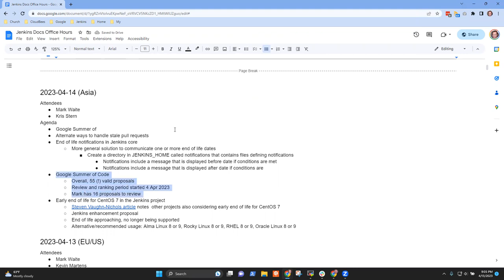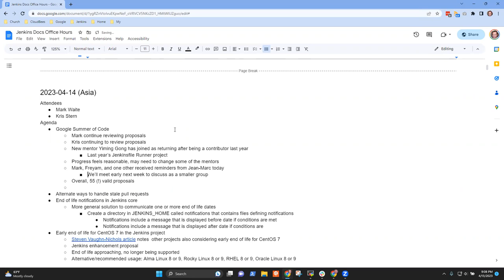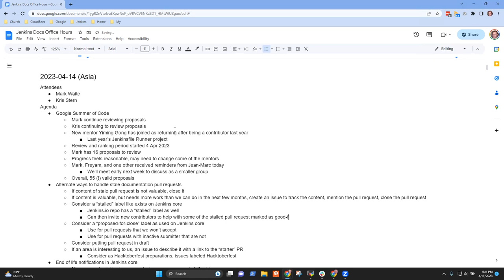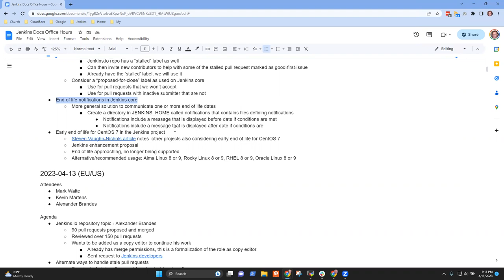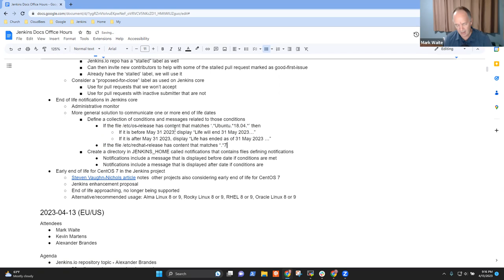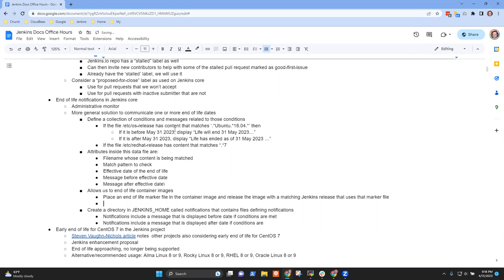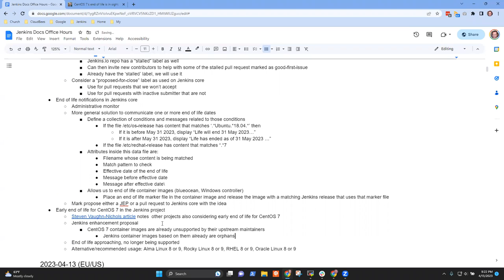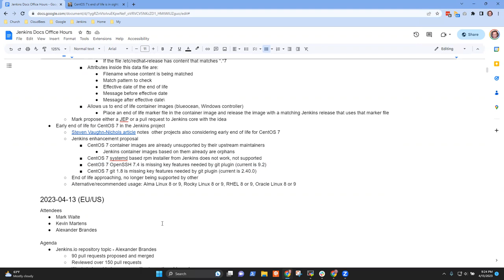2023 04 14 Docs Office Hours